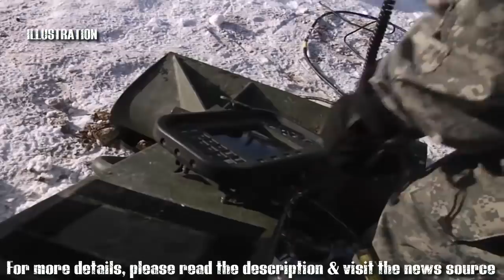The Philippine Army activates the First Combade Team (BCT) and will train with US partners!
MANILA - In line with efforts to form a compact and fast mobilization force, the Philippine Army (PA) on Saturday activated the First Combat Team Brigade (BCT) on the site of the New Special Operations Command (SOCOM), Fort Ramon Magsaysay, Nueva Ecija.

"This creation emanated when the Army, which became the main land force of the Philippine Armed Forces, deliberately began developing in 2016 a strategic territorial defense concept that aims to form a compact, responsive and modern force capable of engaging in conventional and / or non-existent conventional warfare, disaster relief and rescue operations, and other non-traditional roles, "military spokesman Lieutenant Colonel Louie Villanueva said.